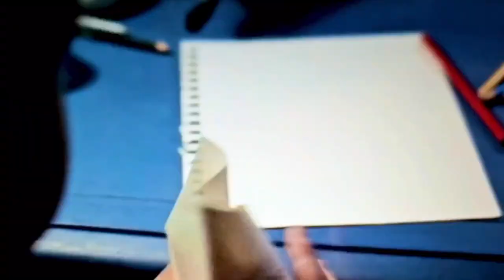Hope Delivered By Christmas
A grieving father relocates to a new town for a fresh start and finds himself at the Dead Letter Office where he discovers the lost letter of a 14 year old boy's Christmas wish to find a family. In the process of helping make his wish come true by Christmas he finds himself on an unexpected journey finding forgiveness from his past, the love of his life, family and renewed faith.

Hardcover 25.00

PaperBack 14.99